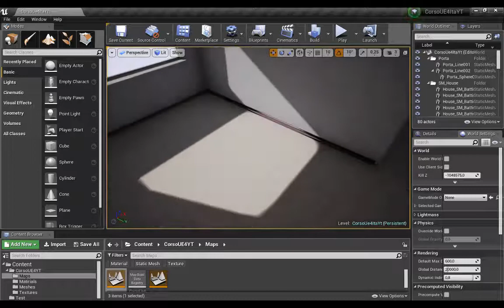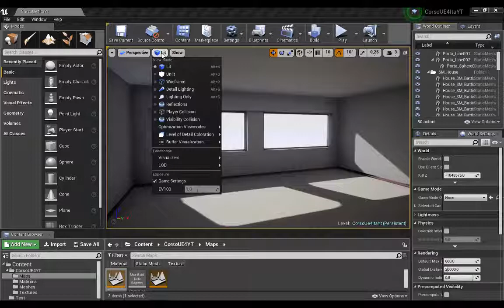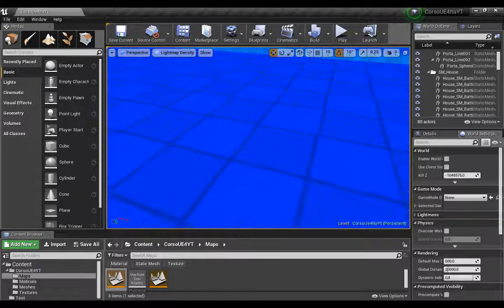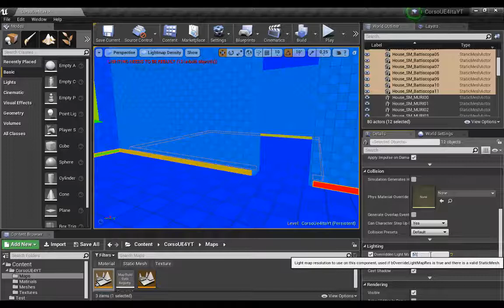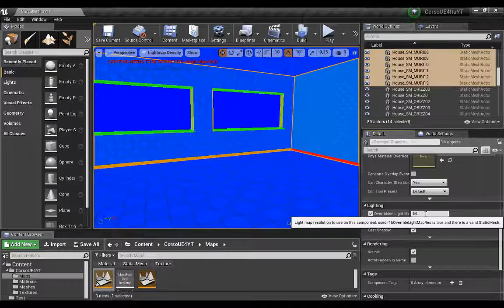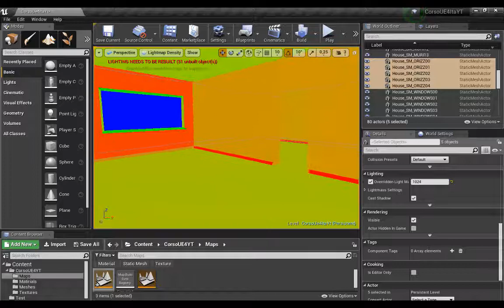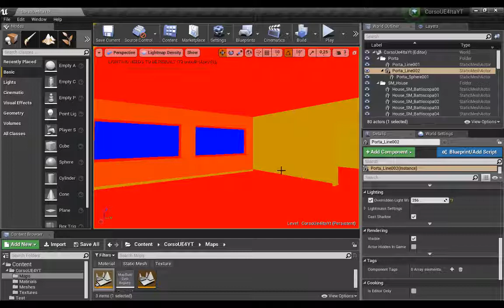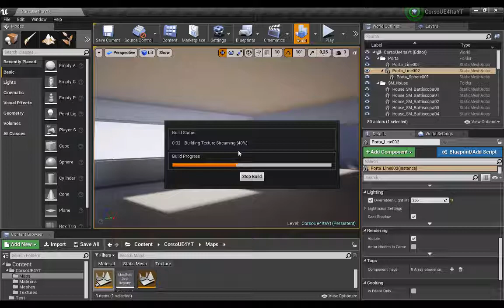#016 Corso Unreal Engine per l'architettura: Check Lightmap Size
UE4 Check Lightmap Size